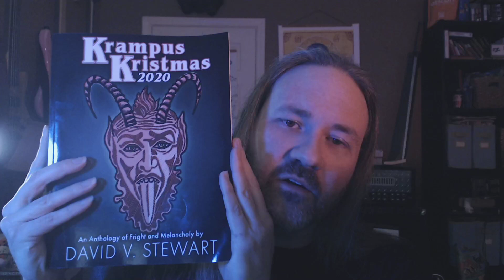Storycraft: Deceiving the Audience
How do you create mystery and surprise with the audience, especially without obtusely obscuring information in your story?